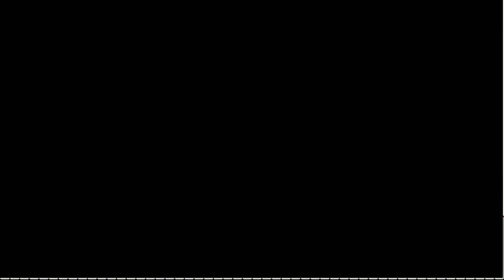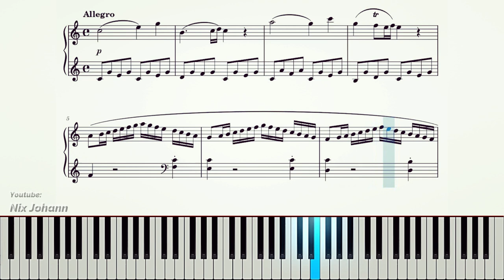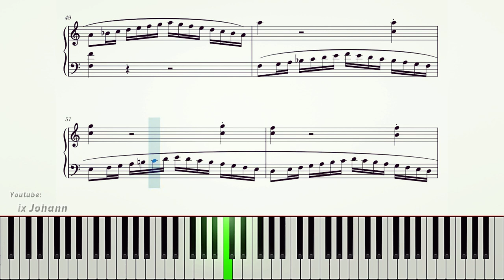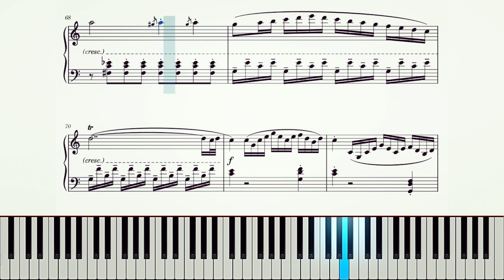Sonata No. 16 in C major - Mozart | Piano Sheet Music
Sonata No. 16 in C major, K. 545 (1st movement) composed by Wolfgang Amadeus Mozart
Performed by MIDI (Pianoteq 6)

The Piano Sonata No. 16 in C major, K. 545, by Wolfgang Amadeus Mozart was described by Mozart himself in his own thematic catalogue as "for beginners", and it is sometimes known by the nickname Sonata facile or Sonata semplice.